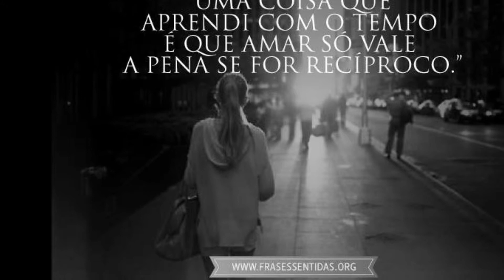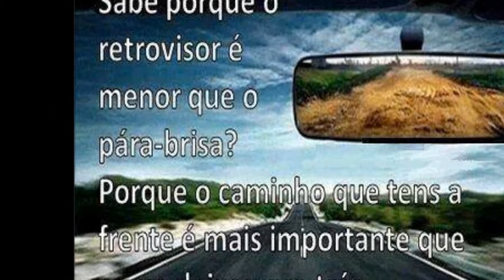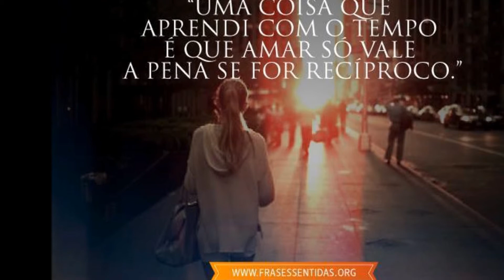Carnaval romantique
Paroles: Didier Dumont / Tino Stimoli
Chanteur Didier Dumont
Album Super Didier